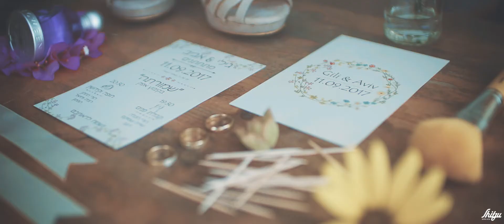Gili & Aviv - Highlights